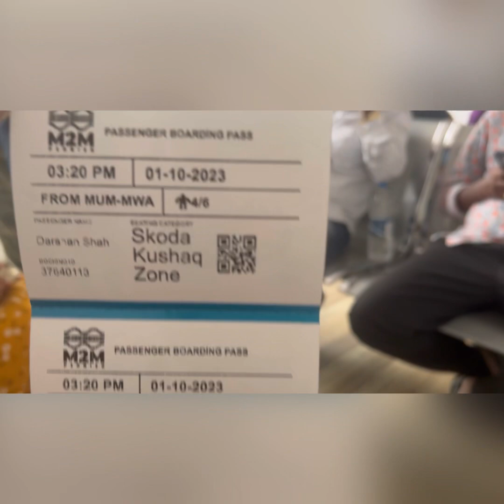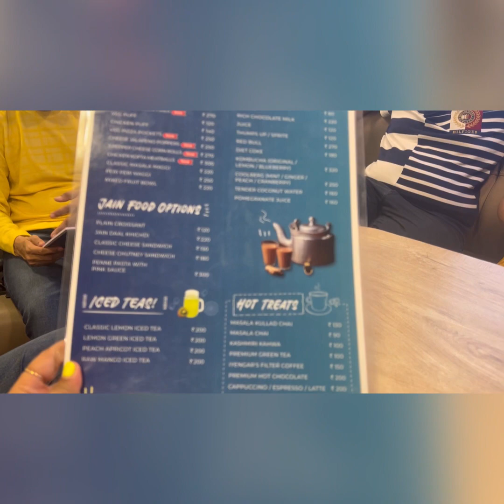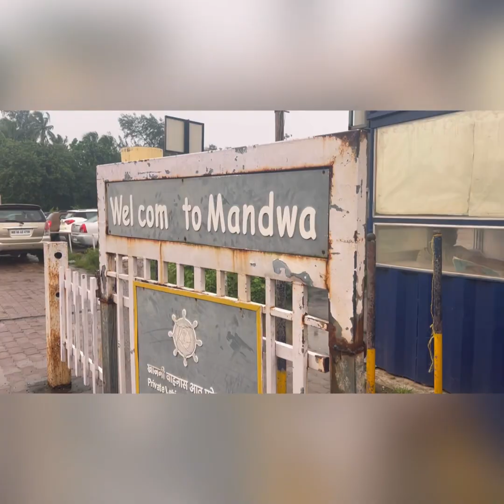M2M Roro experience to Alibaug || Sunday spent well || vlog by Neeti